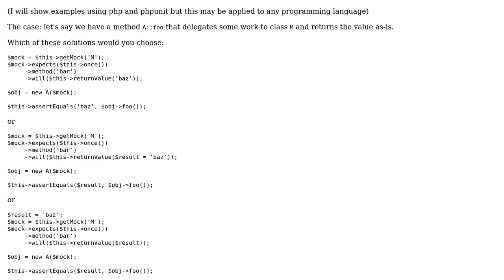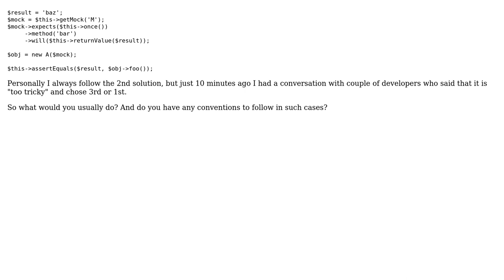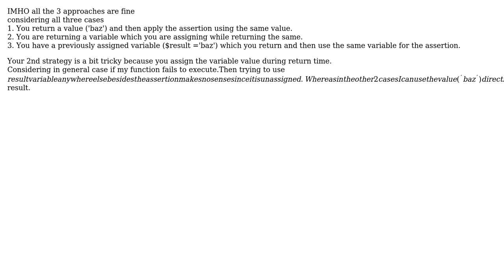Software Engineering: Assignments in mock return values (2 Solutions!!)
Software Engineering: Assignments in mock return values

With thanks & praise to God, and with thanks to the many people who have made this project possible! | Content (except music & images) licensed under CC BY-SA | Music | Images & others | With thanks to user zerkms user Shirish11 user Ozair Kafray and the Stack Exchange Network Trademarks are property of their respective owners. You are responsible for your own actions.